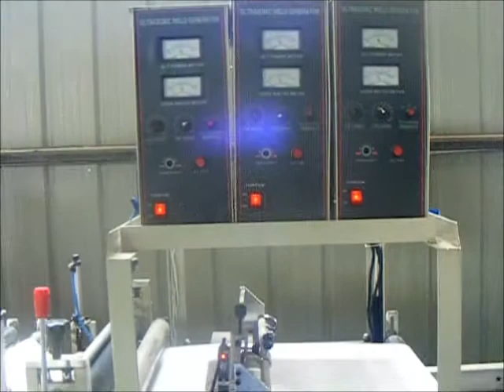Automatic String Drawing Bag and Shoe Bag Machine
This  machine  applies for non-woven  materials。It can make many kinds of bags such as vest bags, loop handle bags, flat bags, and ribbon-through bags for shoes and purse etc.
It is equipped with computer touch screen, step motor to control the length and photo electricity to track, accurately and steadily. Automatic String Drawing Bag and Shoe Bag Machine has control devices like auto-counting alarming, auto-punching etc., which make the finished products well-sealed and nice-cutting with high speed and efficiency. It is an ideal environmental protection bag making equipment.